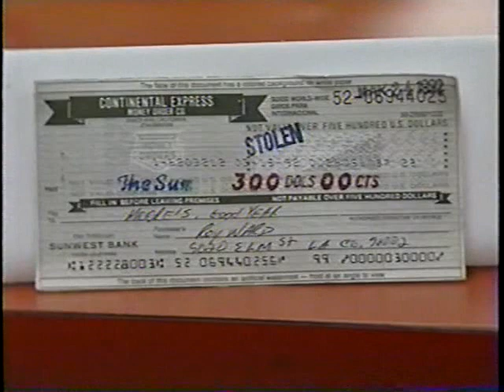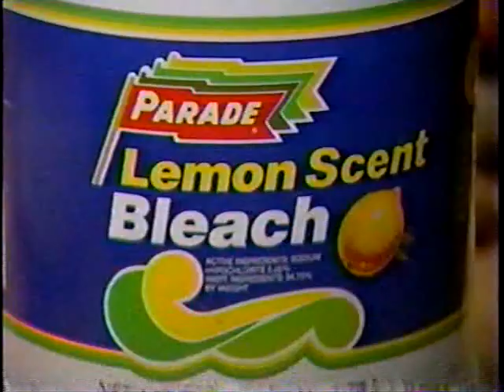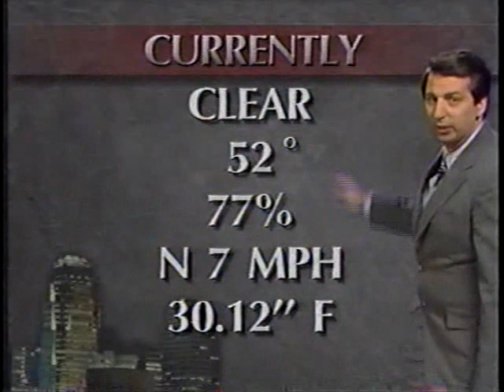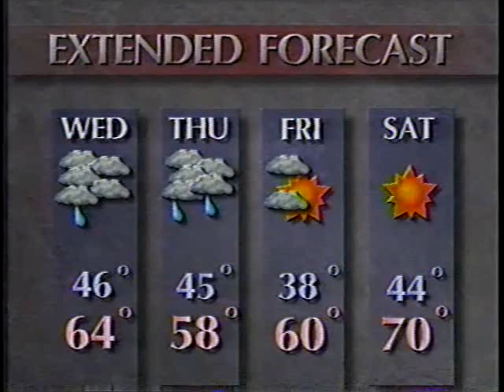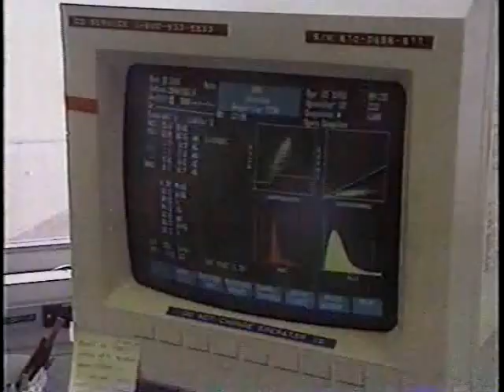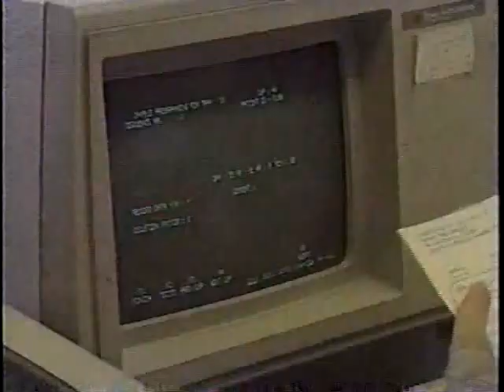KTBS 3 News Nightcast March 30, 1992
All copyrights acknowledged.  This aired on March 30, 1992, immediately following the 64th Academy Awards Ceremony on ABC.  News theme: Palmer News Package by Shelly Palmer (very long cut ends the newscast).  Al Pierce, Liz Swain, meteorologist Ed Duranczyk, and sports with Ed Baswell.  Lead stories include 1992 Louisiana legislative session (oil-gas industry), 1992 Academy Awards, 1992 Presidential Election with focus on Ross Perot's campaign.  A few local commercials/promos from KTBS are included.